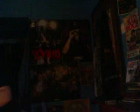The Wrong side of HEaven vol 1 Album Review